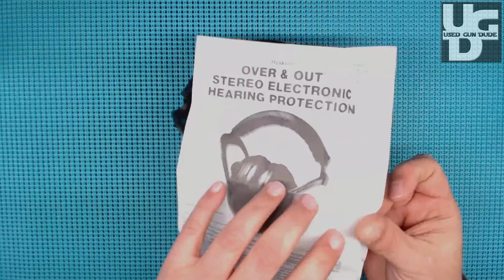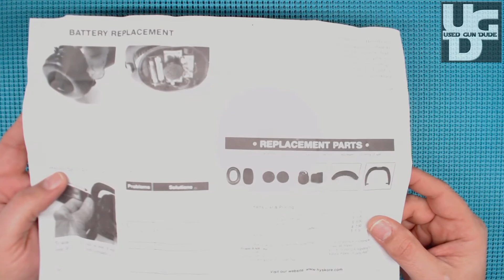Hyskore Over & Out Electronic Hearing Protection Review with Sound Sample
1st chance to use Electronic Hearing Protection, the good and bad of the Hyskore